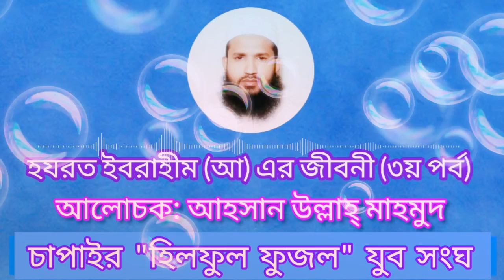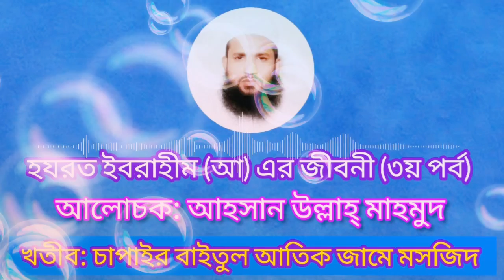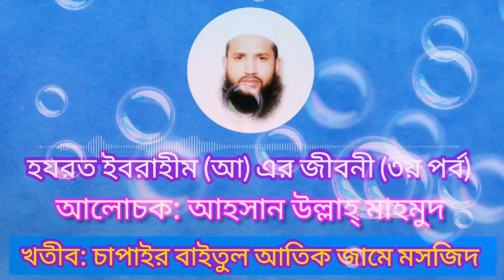উট কিংবা গরু নয়, বরং সামর্থ অনুযায়ী কুরবানী করুন। Ahsan Ullah Mahmud.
Ahsan Ullah Mahmud.
Khotib: Chapair Baitul Atik Jame Masjid.